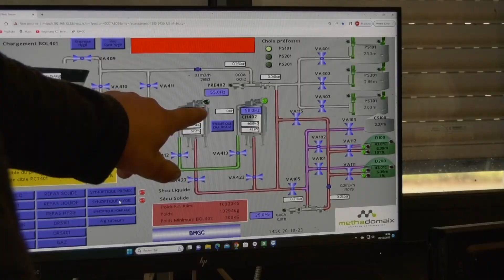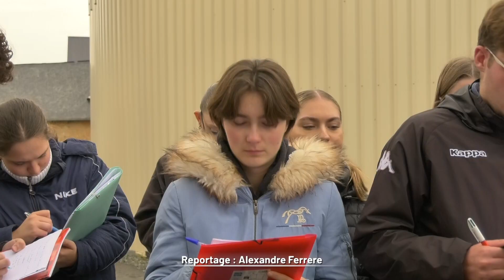Tennie : GRDF sensibilise à la méthanisation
Une opération de sensibilisation à la méthanisation par GRDF, s'est tenue vendredi dernier. Une classe du lycée agricole de Rouillon est venue visiter le site de méthanisation de Tennie.

Reportage : Alexandre Ferrere